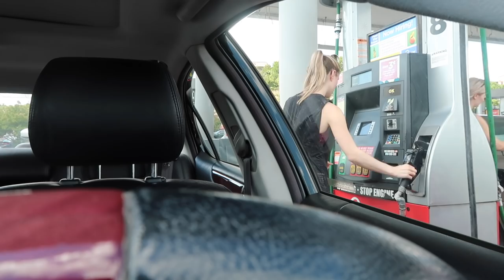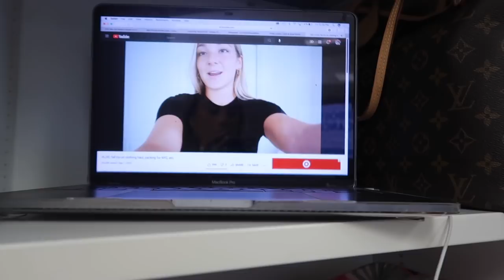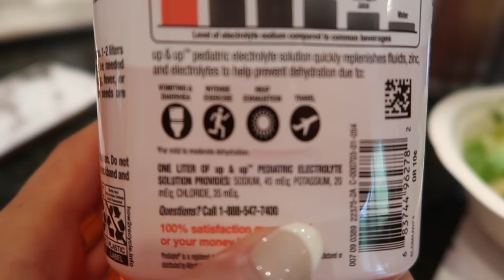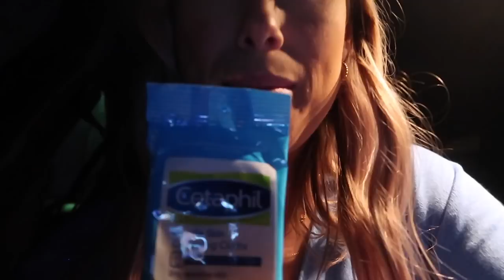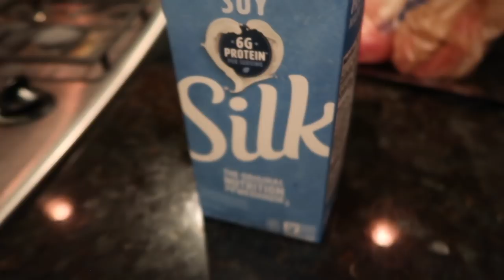Sorority Recruitment & NFL Game Day Vlog!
Glass straws
Water Bottle: Favofit Water Bottle with Time...

blue dress sold out:/